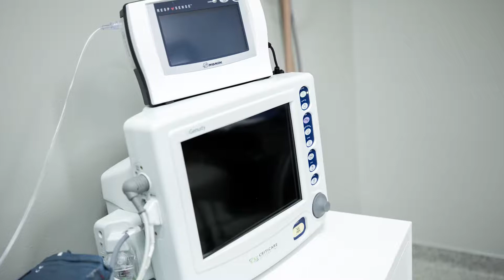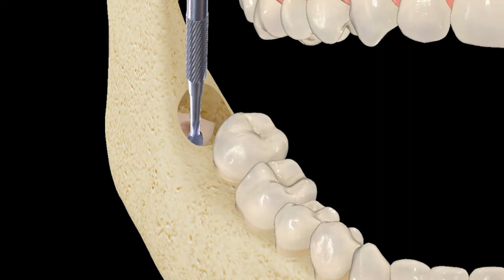Wisdom Tooth Removal - Peachtree City, GA - Dr. Paul Anderson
Peachtree Oral & Facial Surgery
262 South Peachtree Parkway, Suite 1
Peachtree City, GA 30269

Oral & Maxillofacial Surgeon, Paul E. Anderson, MD, DMD, Board-Certified OMFS, Peachtree City, practices a full scope of oral and maxillofacial surgery with expertise ranging from wisdom tooth removal under general anesthesia to cosmetic facial procedures and corrective jaw surgery. We also treat traumatic facial injuries and TMJ disorders, and perform the most current and complex range of dental implant and bone grafting procedures.

After graduating with a dental degree from the University of Kentucky College of Dentistry, Dr. Paul E. Anderson received his medical degree from the University of Maryland School of Medicine.  He also earned his certificate in Oral and Maxillofacial Surgery at the University of Maryland.

When a highly trained Oral Surgeon spends the time to properly place Dental implants, it truly can change your life. With them, people are rediscovering the comfort and confidence to eat, speak, laugh and enjoy a more fulfilling life.

For more information about dental implants or other oral surgical needs, contact our office to schedule a consultation appointment, call our office in Peachtree City, GA at Our knowledgeable and friendly staff can help you get your smile back!